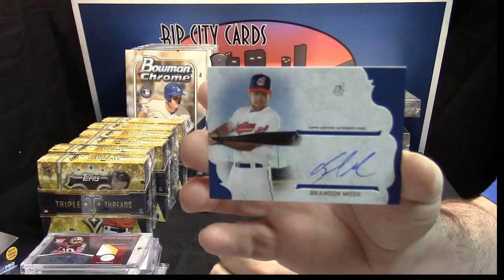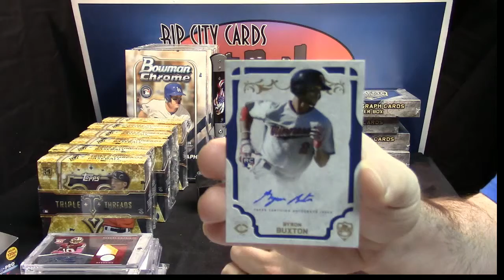2015 Supreme 4